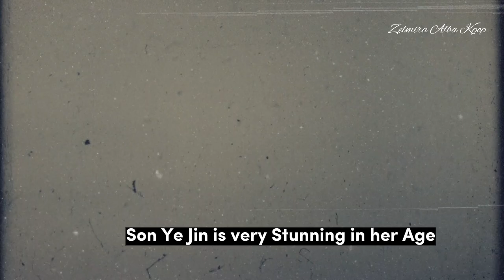MOST BEAUTIFUL ACTRESS SON YE JIN! CONGRATULATIONS !! HYUN BIN IS PROUD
Credit: binjinnews, sonyejingallery, yejincow, officially binjin, nyejin.kr ,younglim_official, hyunbin_lovelanding, yejinhand_hk, coffeegreate, hyun bin thai fans,binjinbr, ri2_couple, queenyejin82, binjin diary, sonyejinbrasil, thaksionthongjumrat, dimple_eyesmile, binjin62, hyunbin_jumi, forgetmenot_78, hyunbin_sonyejin_my ,binjin supremacy, yejinhandss, son ye jin europe ,yejinilysm_ , crazylittlething218, binjin_forever, hyunbin _international , bean82925, yet_jin, taepyeonjin , sheh, Hyun Bin Brasil, hyun bin fan team, tantenya, iamnellie09, hourly sonyejin, loropiana, vast entertainment, yejinbin_, Son Ye Jin is my Bias